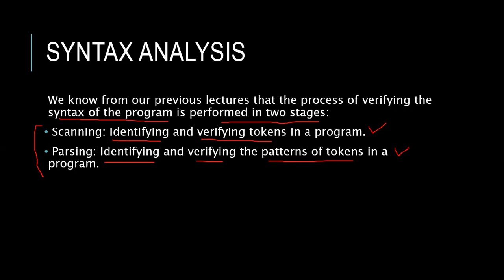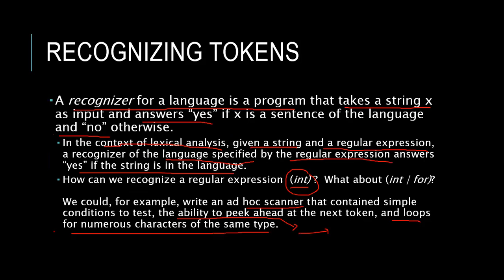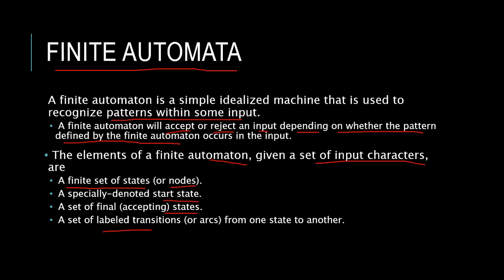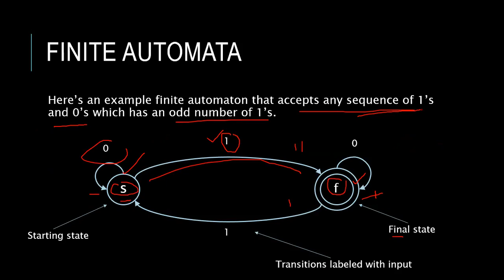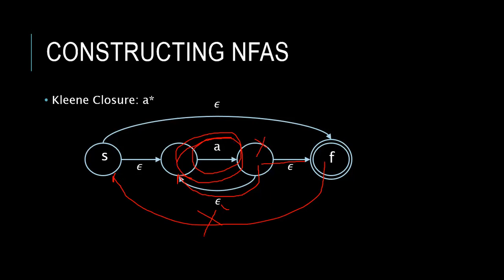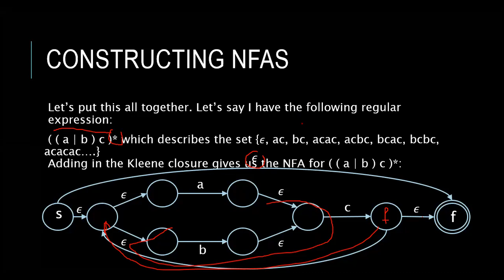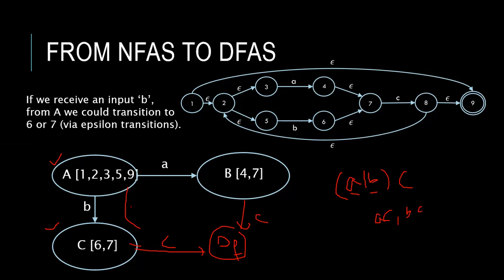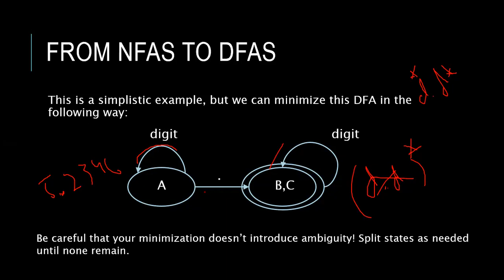Lecture 4 | Scanning and Finite Automata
In this video you will learn Scanning and Finite Automata